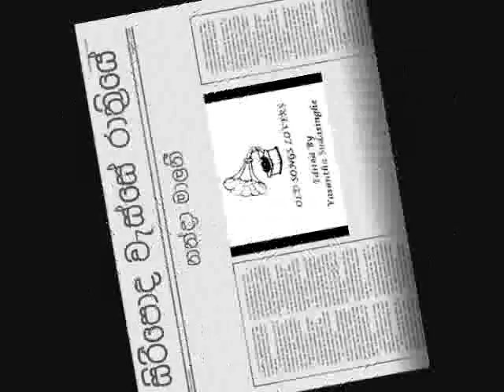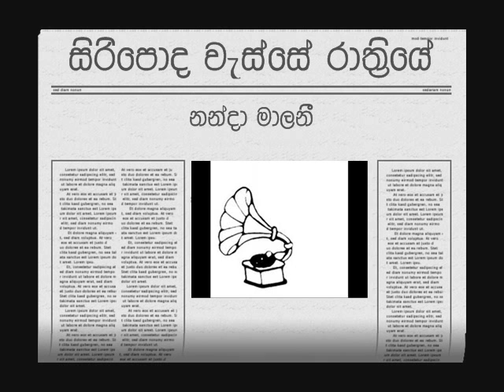Nanda Malani - Siripoda Wesse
මේ ගීතය මාවෙත ලබදුන්  Thilzz  නැගණියට මාගේ විශේෂ ස්තූතිය

Old Songs Lovers - Uploaded by: Vasantha Sudasinghe

සිරිපොද වැස්සේ රාත්‍රියේ - නන්දා මාල්නී